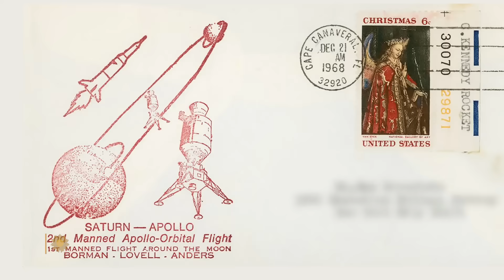From the archives: Bill Anders, Apollo 8 and the "Earthrise" photo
Astronaut Williams Anders died Friday, June 7, 2024, at the age of 90. In this "CBS Sunday Morning" story originally broadcast December 23, 2018, Anders and his fellow crewmates from Apollo 8, James Lovell and Frank Borman, talked with Lee Cowan about becoming the first humans to circle the moon, and of the photograph they brought back: the first image of the Earth above the lunar surface. Dubbed "Earthrise," it showed humanity the beauty and fragility of our home planet, and helped invigorate the environmental movement.